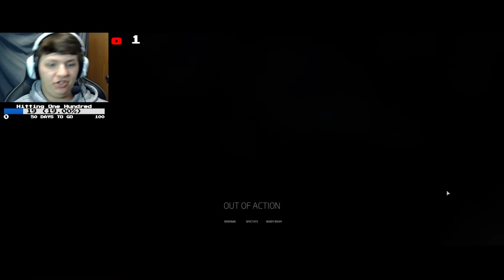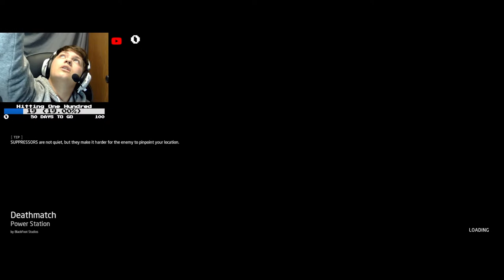I'm Yntha Tries | Ground Branch With Garrett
Id like to have a word with the lorax